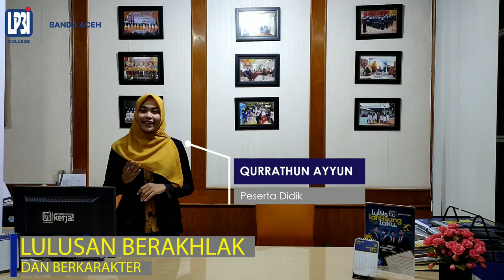Kenapa harus LP3I ???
Keunggulan LP3I yang harus anda ketahui.